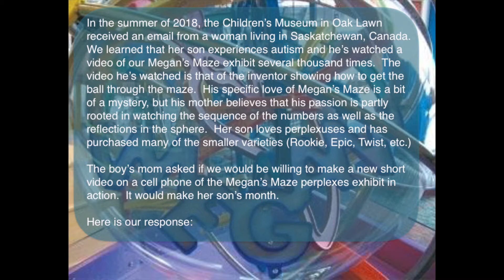Megan's Maze Request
We put together this video for a very special young man living in Saskatchewan, Canada.  To see the other Megan's Maze video mentioned in our video, go to:

and if you'd like to see more content like this, let us know.